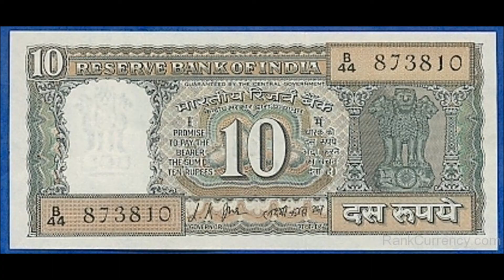Gathakaalam Sundaram (ഗതകാലം സുന്ദരം) A Malayalam Poem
Presenting hereby, a poetic expression of our childhood lives. Most of us are trying to forget or lost the memories due to our busy and modified version of our current lives.

The situation explained here could be from a village based person, hence not sure if it could be understood by someone who had a city life in the past.

My wife Shanty's beautiful voice gave life to my words to it's best. Hope you will enjoy my Poem, as this will bring you a bit of Nostalgic Memories of our childhood life and the beauty of a Village life.

Enjoy this Poem, Share if you Like it.

Jyju Jossey